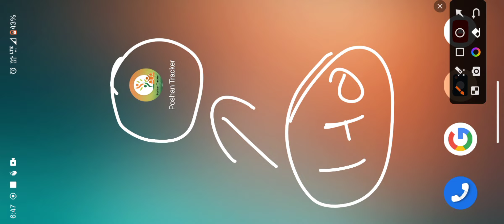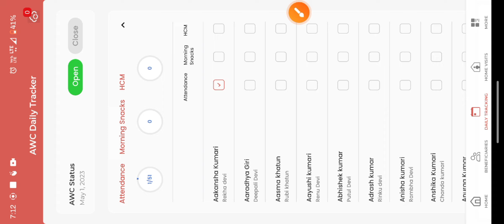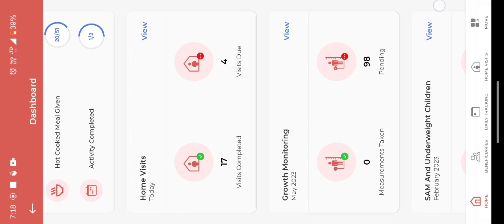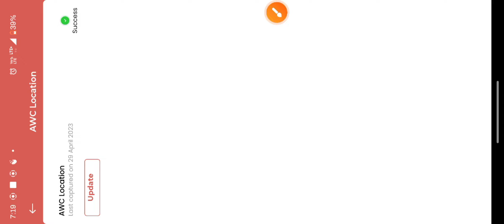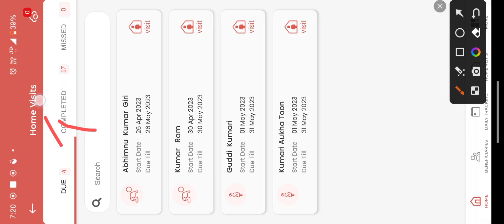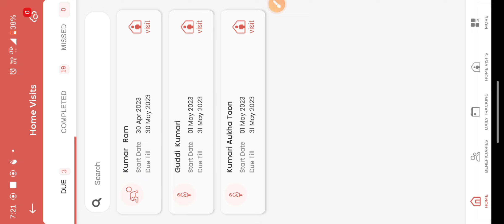poshan tracker me May 1 se 10 Tak kaya Kara। पोषण ट्रैकर 1 से 10 मई के बीच चार महत्वपूर्ण काम।